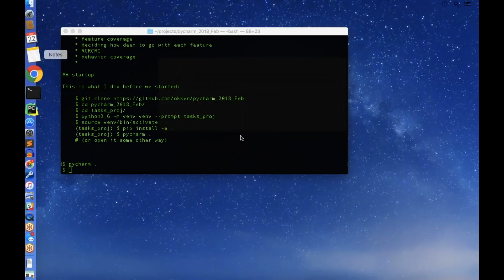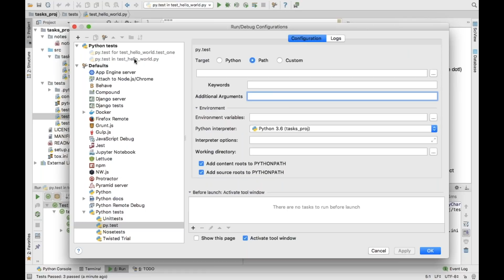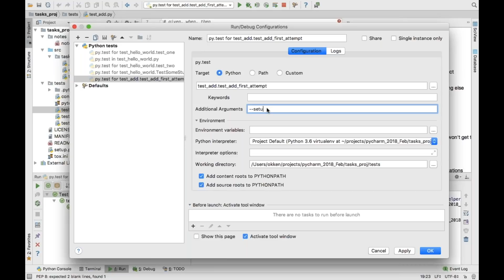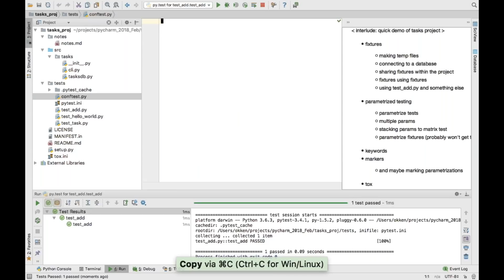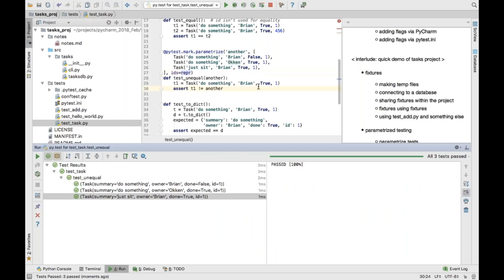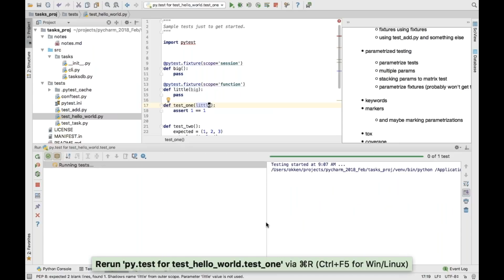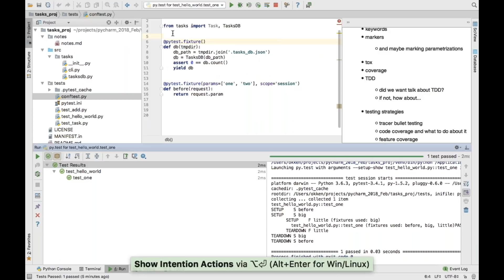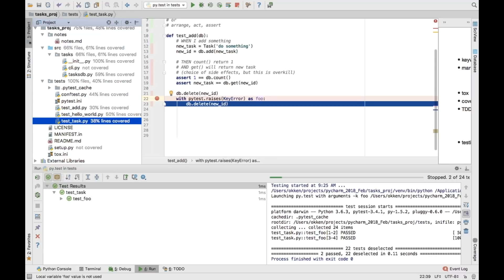Productive pytest with PyCharm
Testing is a major part of Python development and pytest has become the leading testing framework. Brian Okken, author of the recent book Python Testing with pytest and host of the Test and Code podcast, helps you “level up” your pytest skill.

This webinar is a follow-on to the introductory Visual Testing with PyCharm Oct 2017 webinar with Kenneth Love.

Brian will show:
* Good style for asserts
* Refactoring verbose tests into fixtures and conftest.py files
* Refactoring fixtures
* Using parameterize to repeat similar tests
* Other uses of markers
* Coverage
* Good TDD style

Along the way, Brian will use the productive PyCharm testing features from the first webinar.